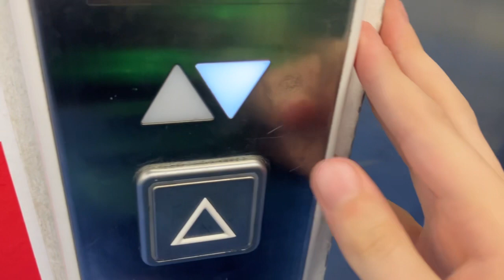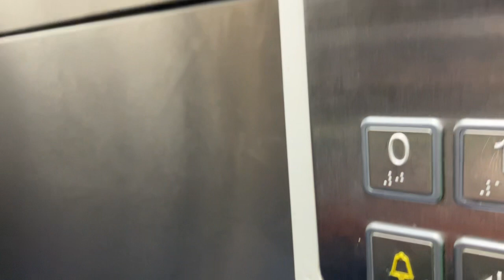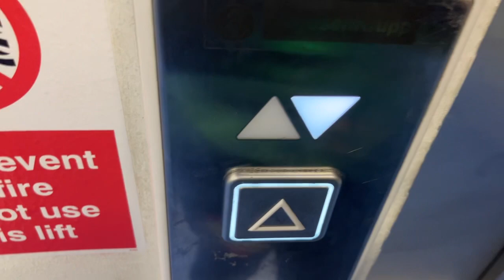Ventura Park Nice lift at Smyths toys Tamworth￼ ￼